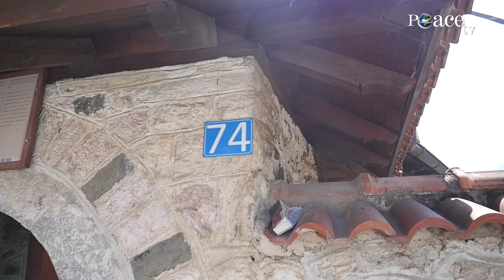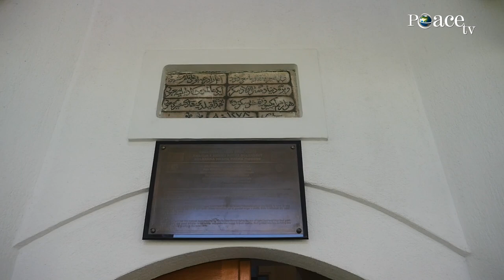11. Xhamitë e regjionit të Pejes - Xhamia e Deçanit, Xhamia e Hamamit, Xhamia e Qokut - Enes Limani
Emisioni "Gjurmët Islame"
Çdo të martë prej orës 18:15 në Peace TV Shqip